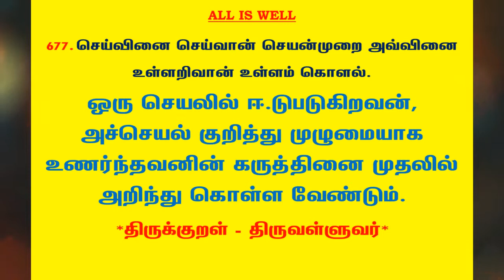#913 | தினம் ஒரு திருக்குறள் - குறள் 677 | Kural 677 - Daily One Thirukkural